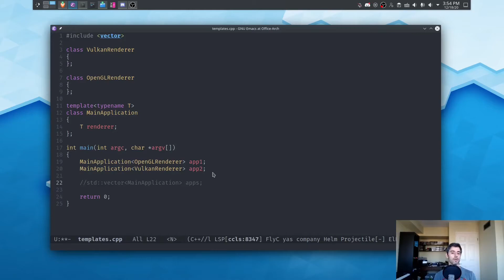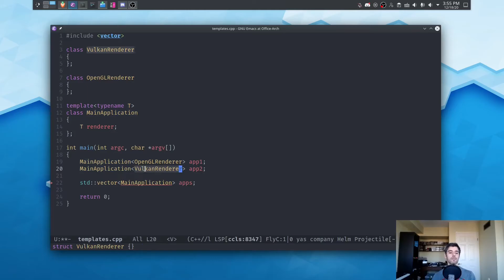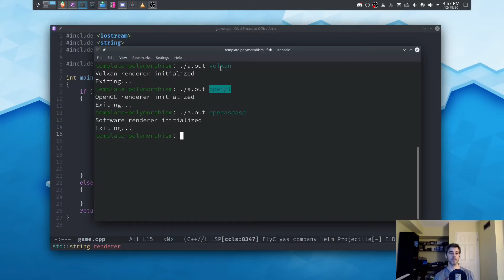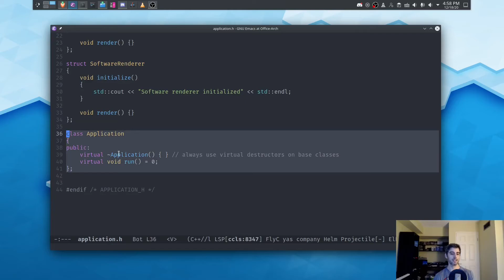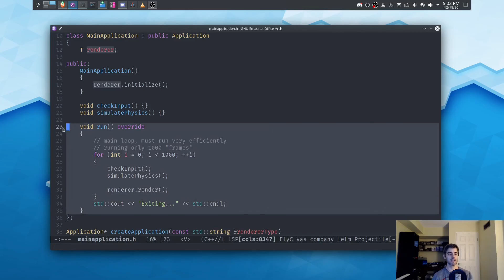Compile-time vs run-time polymorphism with C++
In this video we go over runtime, virtual function based polymorphism, and then we look at how we can achieve polymorphic code using compile-time methods while avoiding any performance penalties due to virtual function dispatch.

The method presented here may be helpful when trying to optimize a game/engine main-loop, avoiding indirection due to virtual calls.